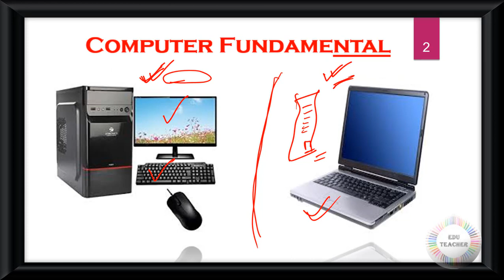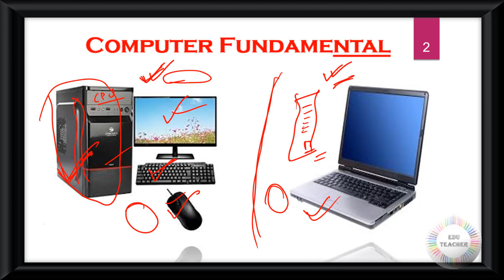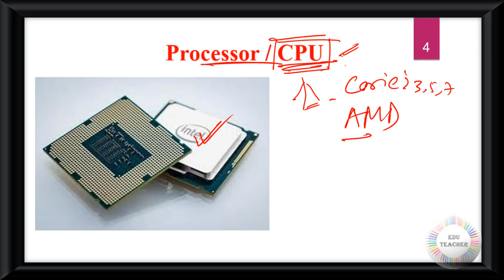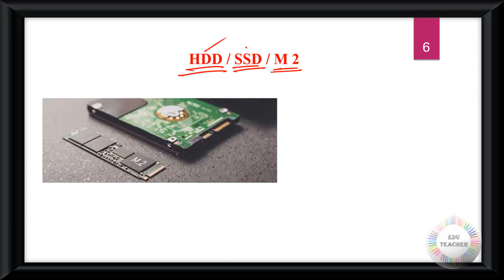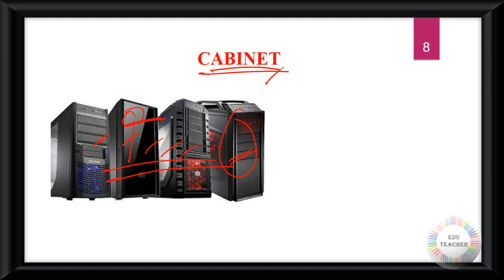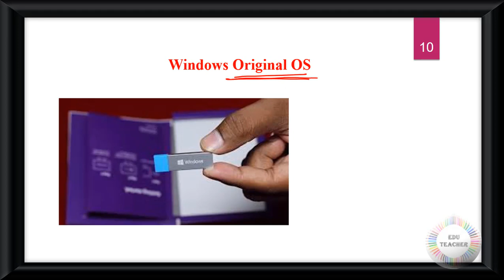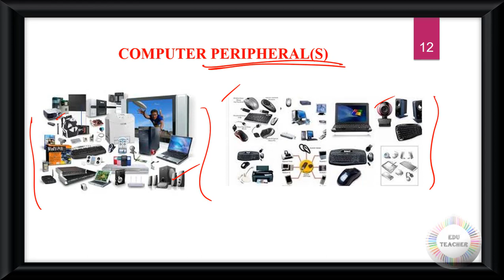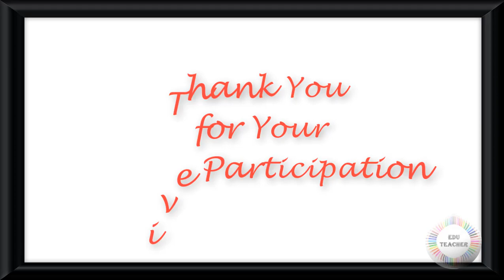ঘরে বসে কম্পিউটার বেসিক ক্লাস খুঁটিনাটি পর্ব 1 By Eduteacher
Group D
MATH
WBTET
WBTET Math Pedagogy Selective Question For Bengali Medium
WBTET P1
WBTET PAPER 1 Combo Pack All Subject